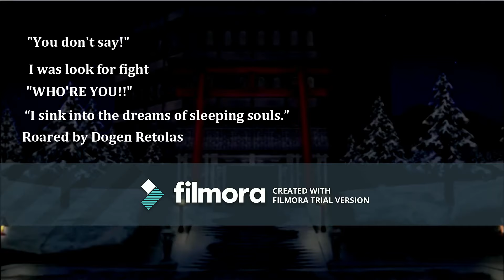Senran Kagura of King's: Mission 5 End (Yumi) [King's ver]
Mission 5 Fight for the Brace
Cond. Defeat Dogen Retolas

Desc. I'll help you, Now Dalarys! - Yumi